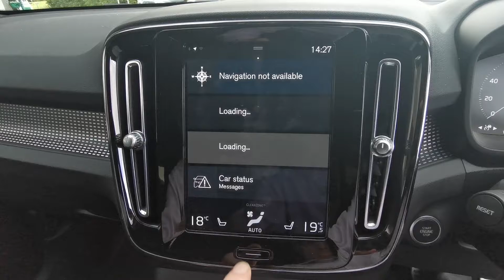XC40 PF21 MLL